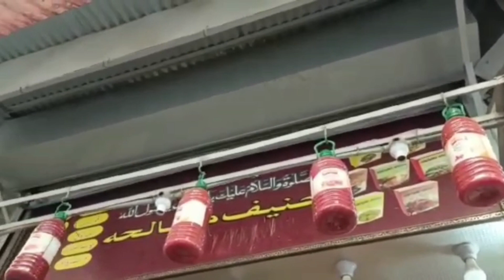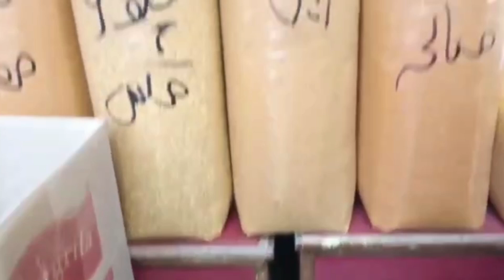karachi wholesale market | jodiya bazar khori garden | Irani products | grocery | wholesale price.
wholesale market kachi | joriya bazar |Oil,ghee,chawal,dry fruits,Irani products wholesale price.

irani market
karachi cheapest market
jodya bazar
rice
wholesale market in karachi
sale
melamine plates
melamine dinner set price in karachi
bolton market
bolton market karachi
lentils
sasta bazar
wholesale crockery
best toy wholesale market karachi
melamine crockery
imported crockery
crockery
grocery store
daal
wholesale market karachi
food prices in karachi
ration price
wholesale shop
cheapest wholesale market in karachi
today prices ration
shopping vlog.